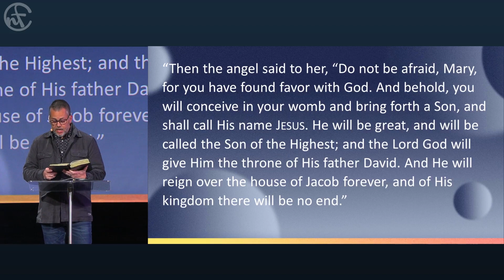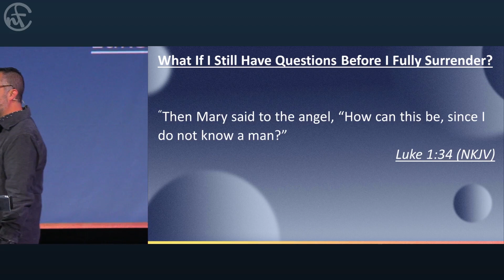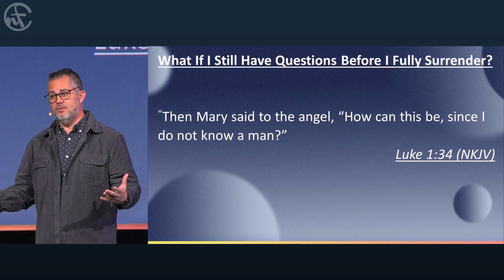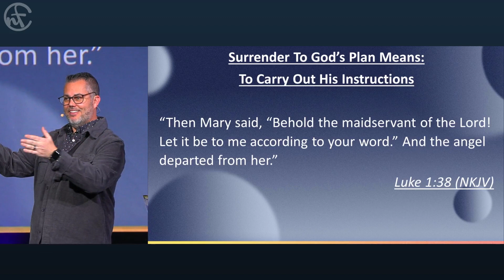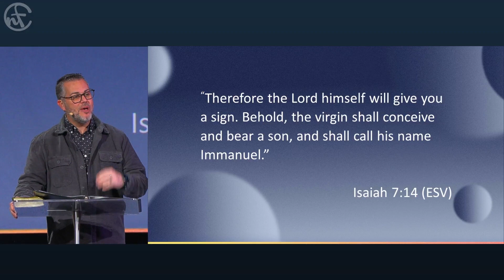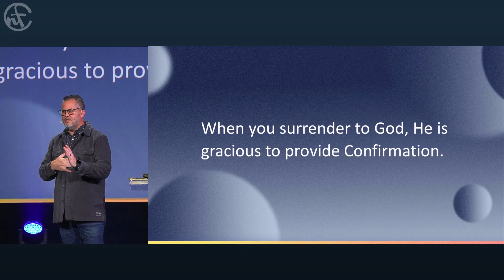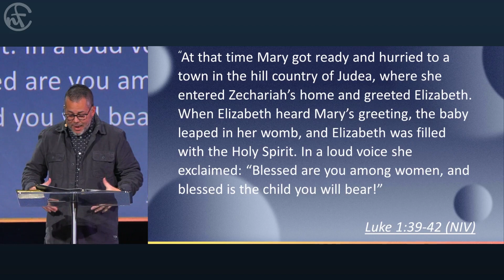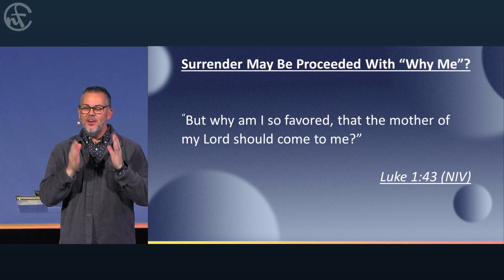Holy Moments 12/10/2023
Second Sunday of Advent. Pastor Joe Shutts delivers another message in the series entitled "Holy Moments",